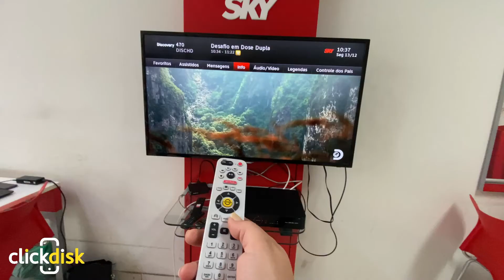Real Sat - SKY Passos MG - Click Disk Passos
CATEGORIA: Tv por Assinatura Passos MG. Antenas Parabólicas Passos MG. Receptores Digitais Passos MG. Instalação de Antenas Passos MG.

Produtos e Serviços: tv por assinatura, antenas parabólicas, receptores digitais, instalação de antena parabólica, sky - tv por assinatura, controle remoto.

Endereço: Rua dos Brandões, 353 - Passos MG.